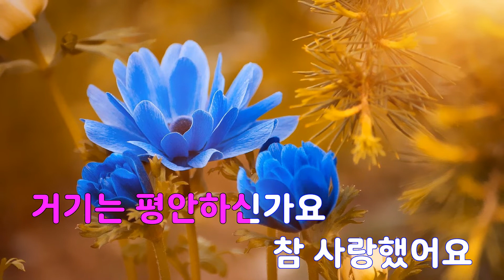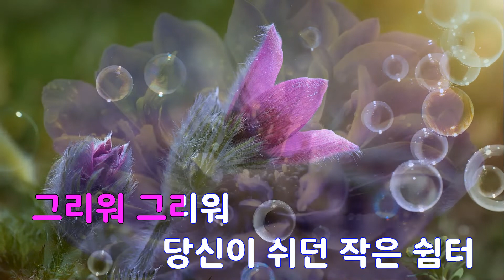[은성 반주기] 우리동네 - 정동원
우리동네 - 정동원
작사 ː 한길, 작곡 ː 한길